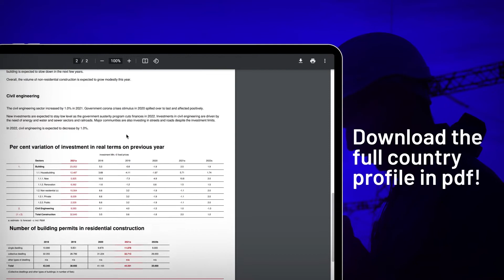Discover FIEC Statistical Report 2022 !